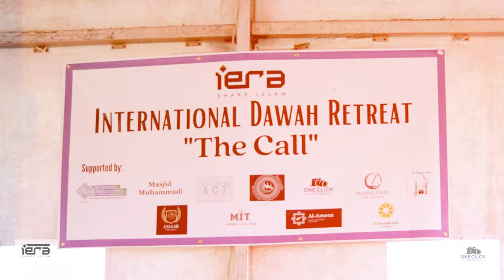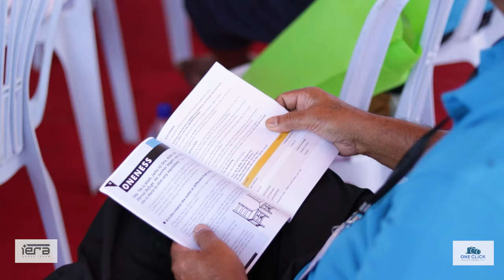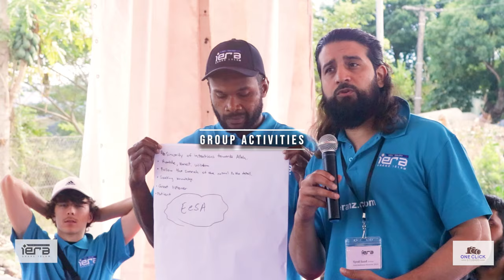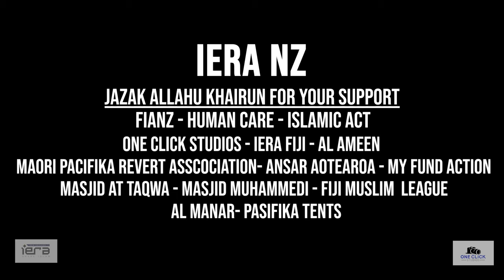iERA Fiji Dawah Retreat 2023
Iera Dawah Retreat in Fiji where we had a 3 Day intensive Dawah training with over 60 Graduates effective and engaging learning to build Dae'es Countries from around Oceania NZ AU PNG Vanauatu and South Africa

"Supporters"
Fianz - Human Care - One Click Studios - Islamic Act - MPRA - Masjid Taqwa - Masjid Muhammadi - Ansaar Aotearoa - Pasifika Tents - Fiji Muslim League - My Fund Action - Al Ameen - Al Manar
Jazak Allahu Khairun for all the Support